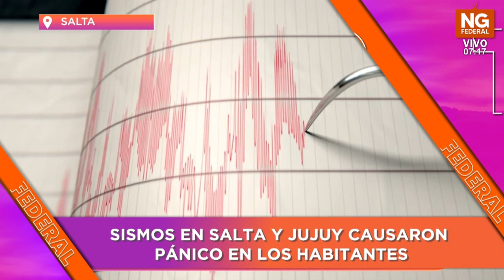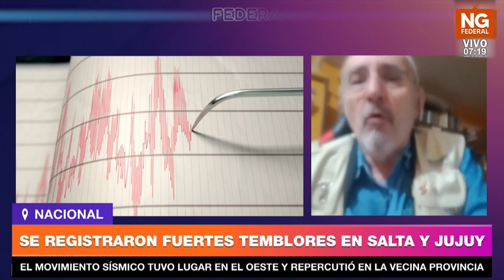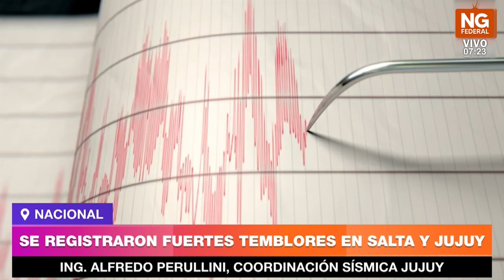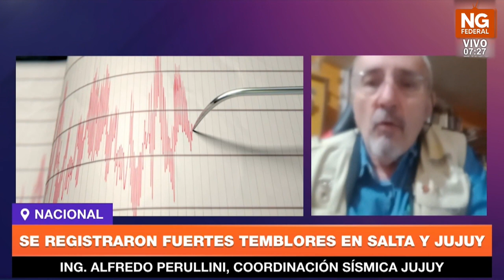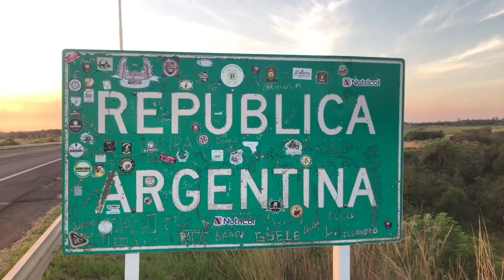NGFEDERAL - SISMOS EN SALTA Y JUJUY CAUSARON PÁNICO EN LOS HABITANTES - SALTA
Alfredo Perullini de Coordinación Sísmica de Jujuy, que dialogó con NG Federal a través del "Informativo Federal a las 20" en donde informó respecto al origen de los sismos y que hacer cuando se presentan.